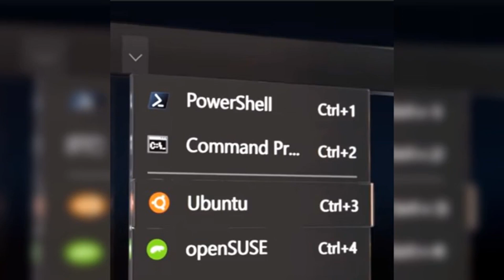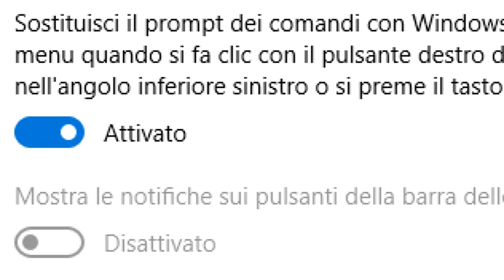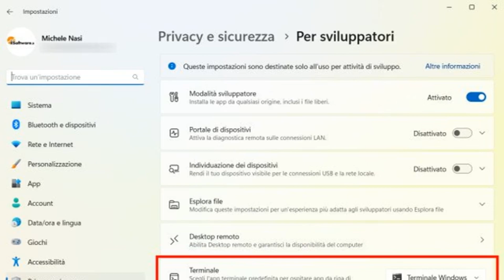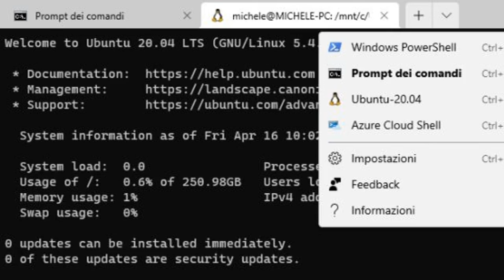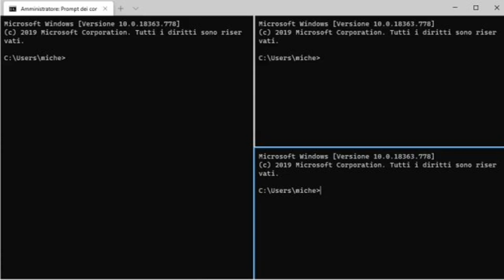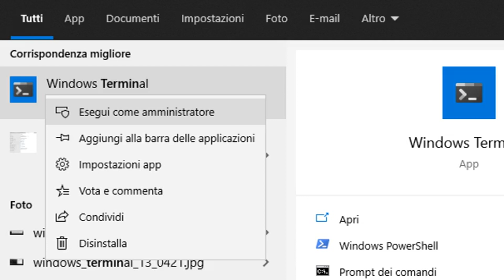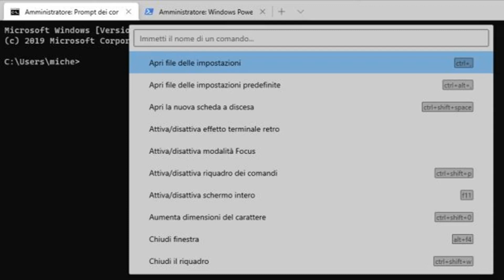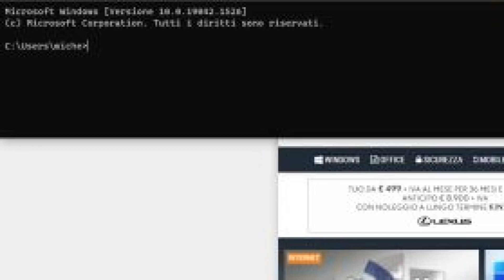Windows Terminal: prompt dei comandi avanzato per Windows 10 e 11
Scopri le potenzialità di Windows Terminal, il moderno e avanzato prompt dei comandi per Windows 10 e 11, con questo video completo. Esplora come gestire facilmente più schede, integrare PowerShell, il prompt dei comandi classico e WSL (Windows Subsystem for Linux) in un'unica interfaccia. Impara a personalizzare il terminale con temi, schemi di colori, e configurazioni per migliorare la tua produttività. Perfetto per sviluppatori, amministratori di sistema e utenti avanzati che desiderano ottimizzare il loro flusso di lavoro su Windows.